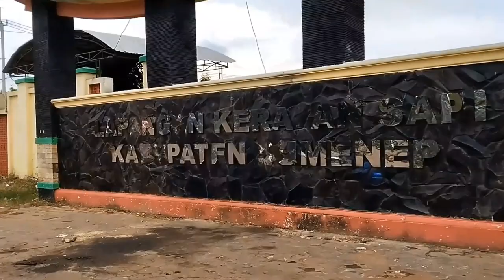Kota Sumenep 2023 | Keliling Kota Sumenep Sore hari | El nazmi vlogs